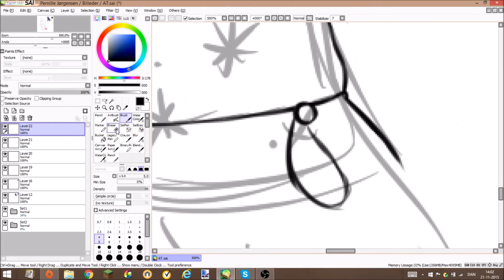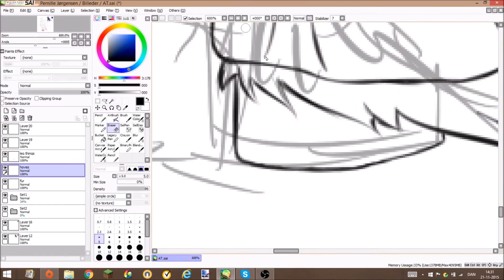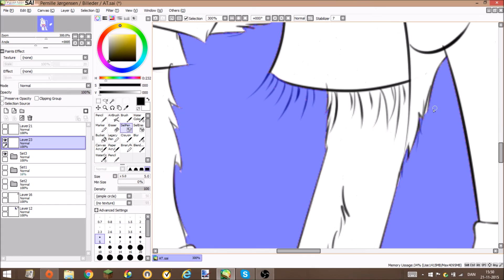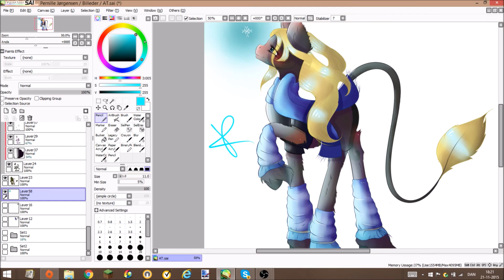AT with Halopie MLP speed paint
It was so much fun making Halopie's oc and Again thank you Halopie for the fantastic drawing :3